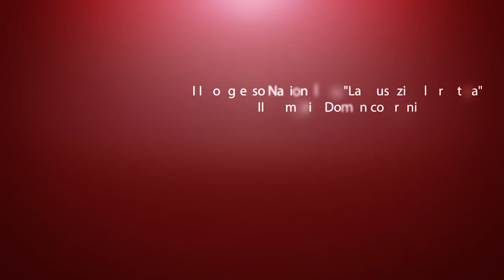III Congresso - Petrosillo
III CONGRESSO NAZIONALE SULLA GIUSTIZIA ALTERNATIVA - II MEMORIAL DOMENICO BRUNI -15 dicembre 2016 - Camera dei deputati, Sala della Lupa, Piazza Monte Citorio 1, Roma